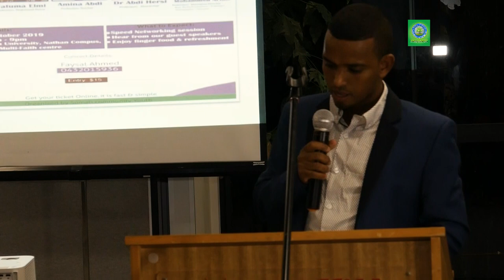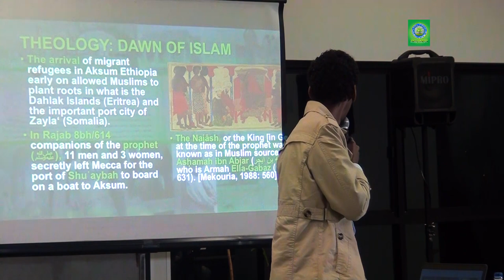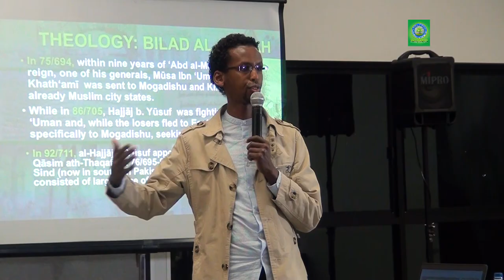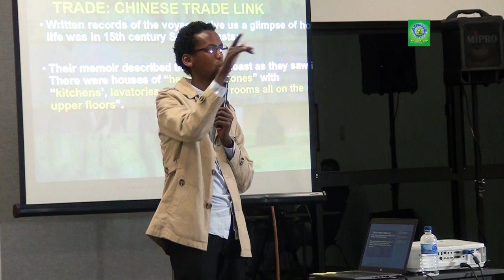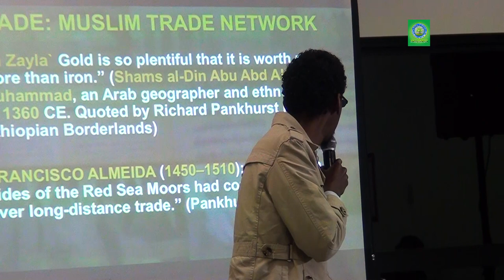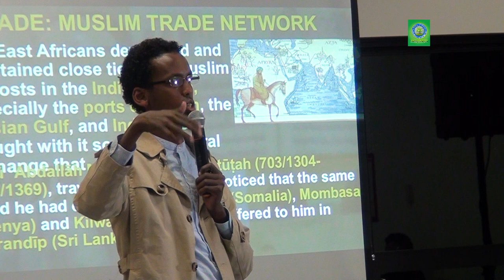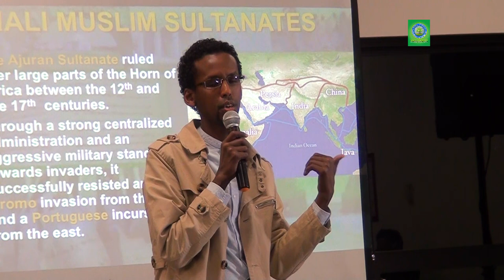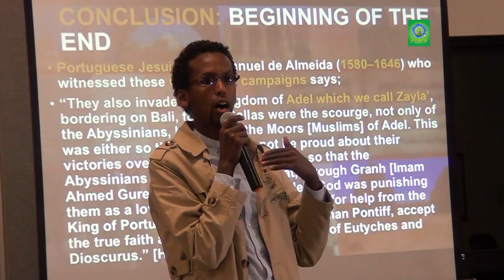Somali History by Mohammed Artan